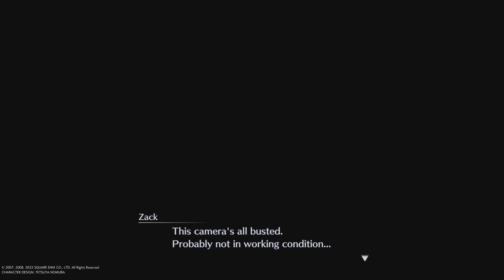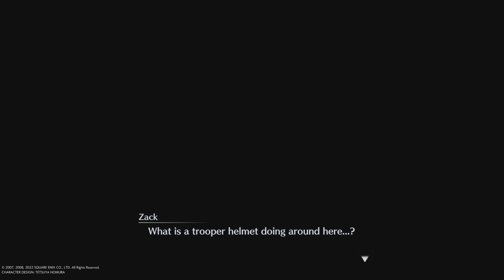Chapter 7 Departure Part 1 (Crisis Core Final Fantasy VII Reunion PS5 Gameplay)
Crisis Core Final Fantasy VII Reunion ps5 gameplay walkthrough - Chapter 7 Departure Part 1.